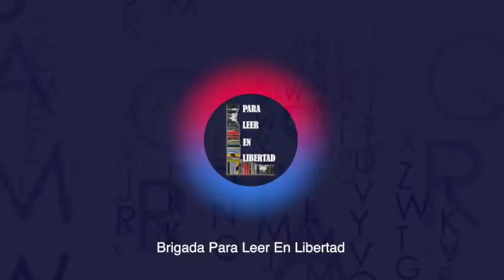Ángel Balderas ReformaEléctrica El momento de definición ha llegado con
ReformaEléctrica El momento de definición ha llegado con Ángel Balderas